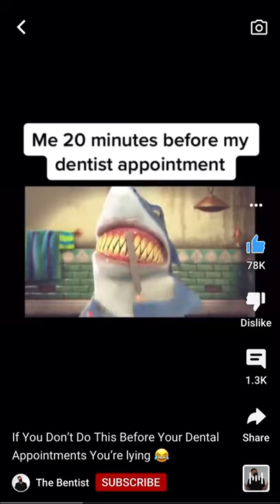If You Don’t Do This Before Your Dental Appointments You’re lying 😂